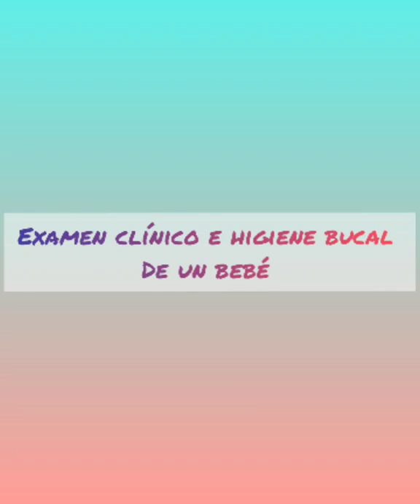Examen clínico e higiene bucal del bebé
Paciente masculino de 2 mes de edad.
Agosto 2021